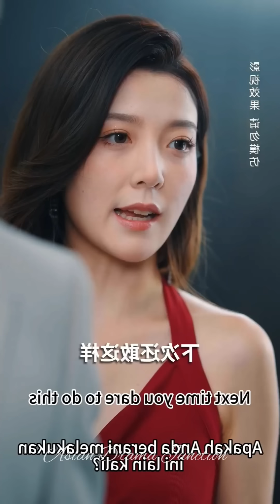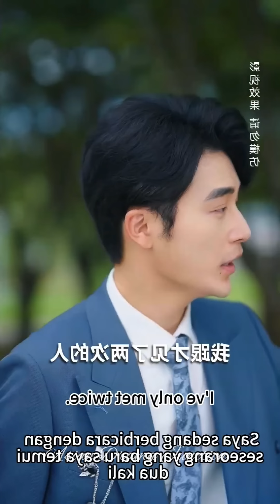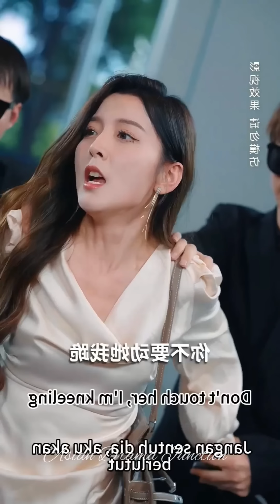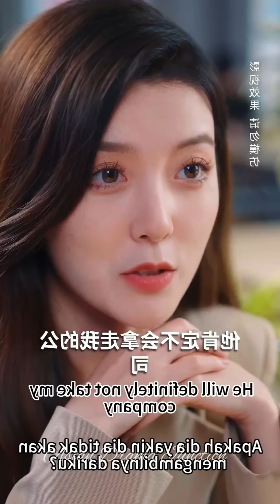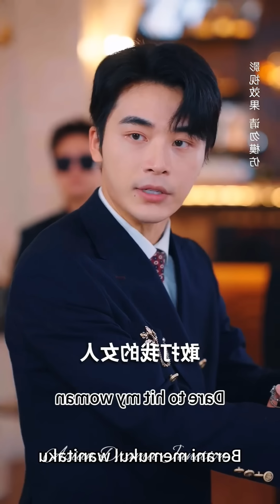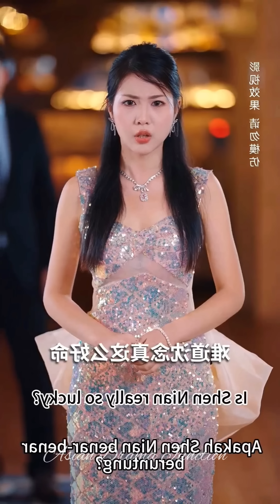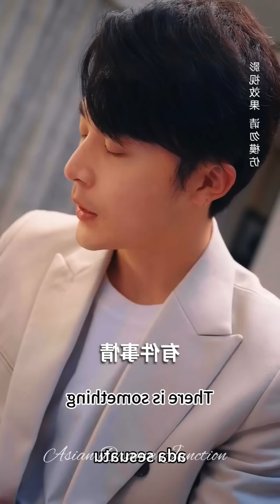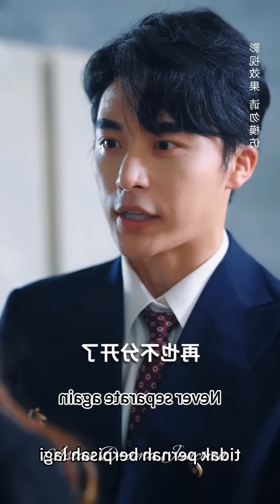It Started With A Kiss😘HOT🔥CEO & Rich Girl Pretend As Poor To Get Married💜Korean Chinese Drama Hindi